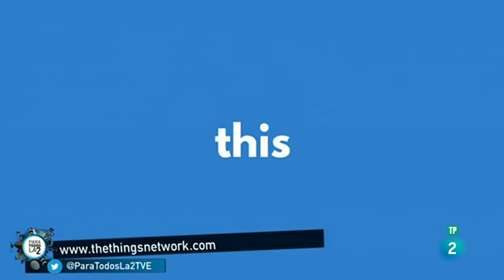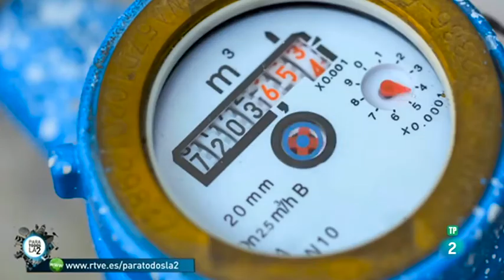The Things Network on La 2